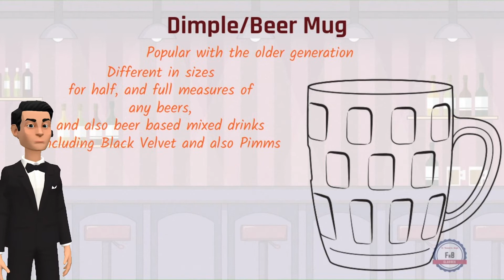Types of Glassware - F&B Services